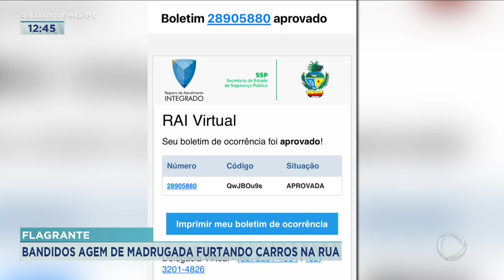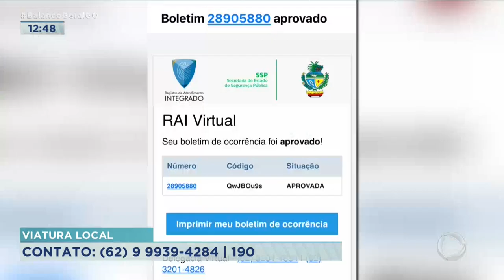FLAGRANTE: BANDIDOS AGEM DE MADRUGADA FURTANDO CARROS NA RUA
MORADORES DA VILA DOS ALPES, REGIÃO SUDOESTE DE GOIÂNIA, DENUNCIAM UMA ONDA DE FURTO DE RODAS DE CARROS. OS CRIMES ACONTECEM PELAS MADRUGADAS E SÃO FILMADOS POR CÂMERAS DE SEGURANÇA. ALÉM DO MEDO OS MORADORES RECLAMAM DOS PREJUÍZOS.